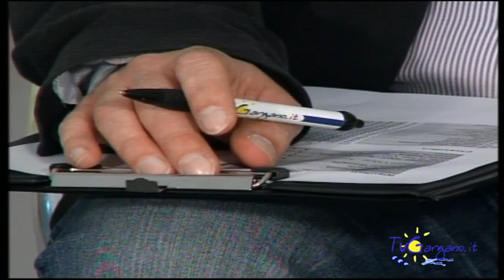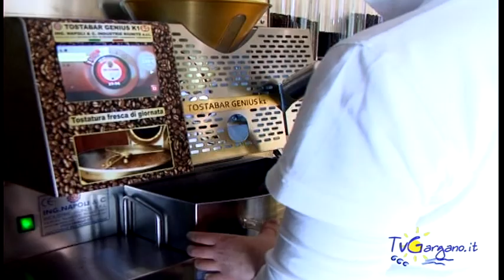Tutto un altro calcio 12 5 2014